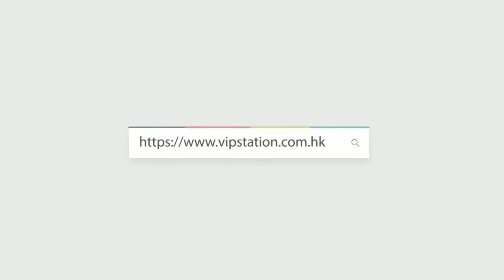新款迷你袋 | GUCCI HORSEBIT 1955 MINI BAG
Gucci Horsebit 1955 mini bag
Reference 編號: ‎658574 HUHHG 8565
Color 顏色: Brown 啡色
Material 材質: Leather 皮革
Dimensions 尺寸: 20.5 x 5.5 x 14.5 cm
Product Info Page 產品資訊 :